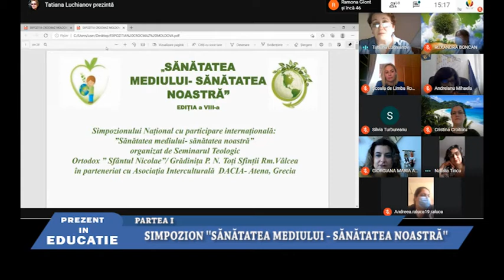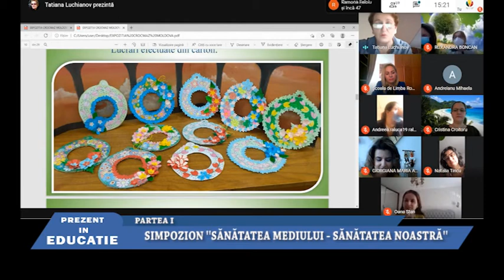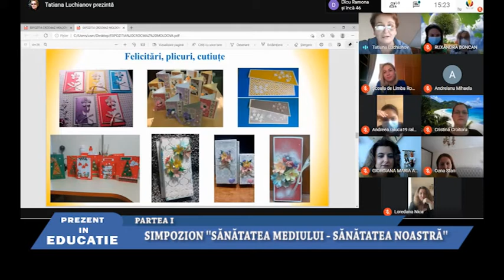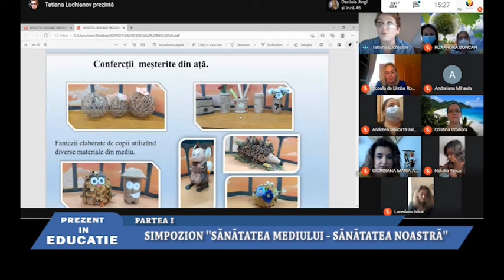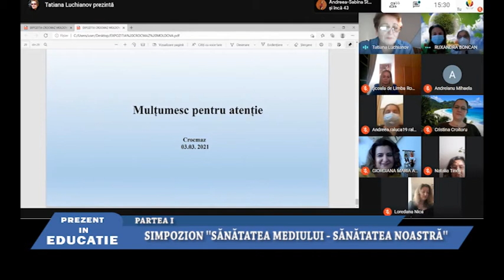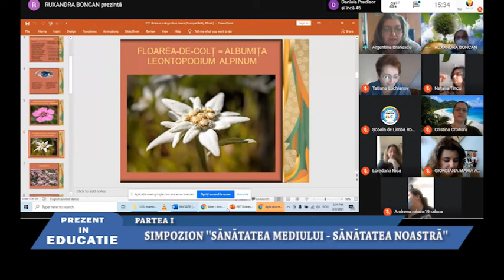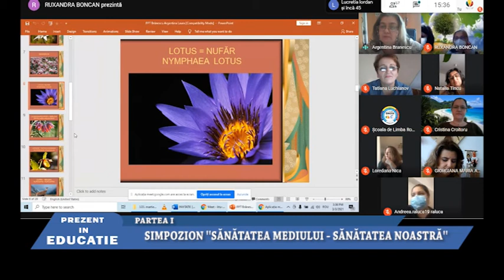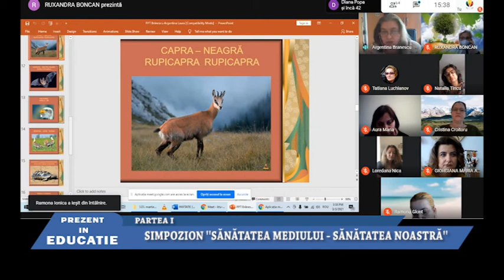PREZENT IN EDUCATIE - SIMPOZION SANATATEA MEDIULUI - SANATATEA NOASTRA